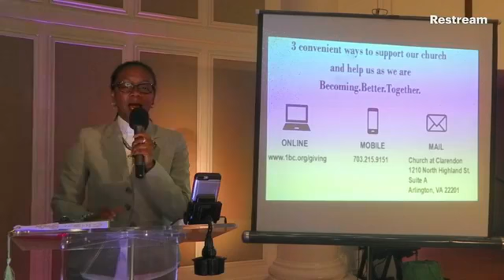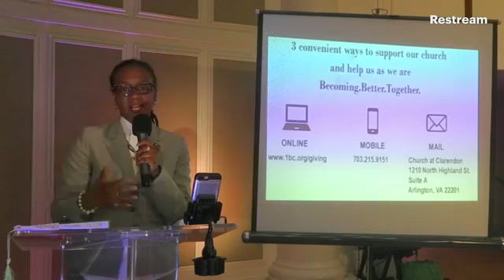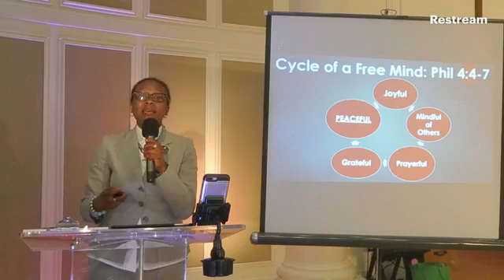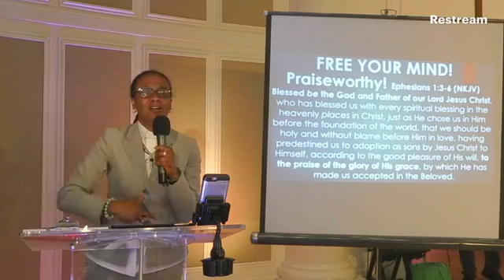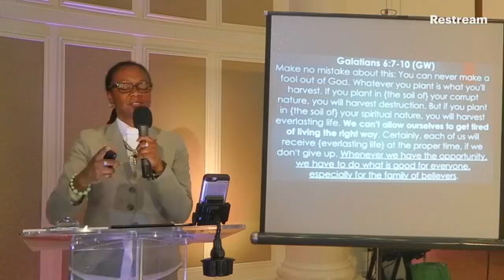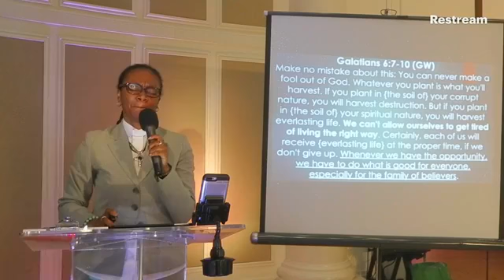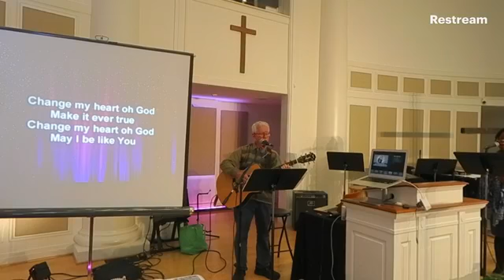Free Your Mind: Part 7